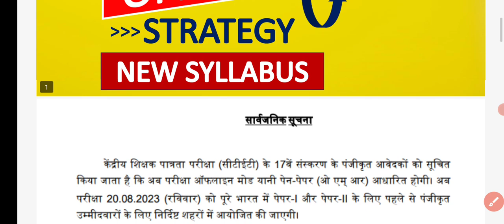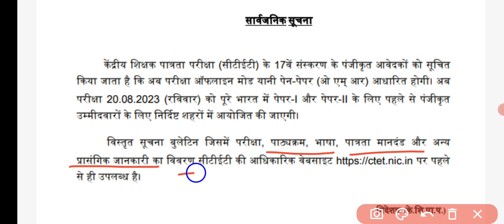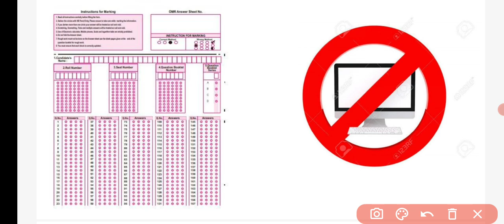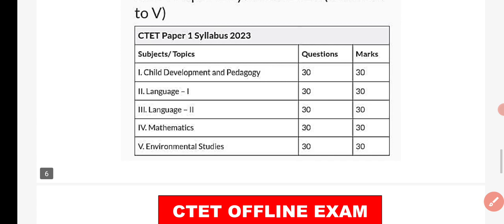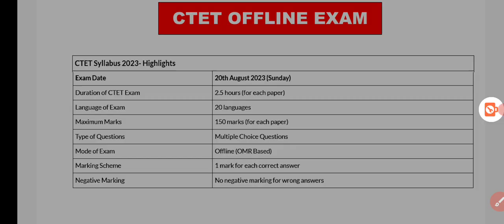CTET July 2023exam offline। CTET new notice।CTET July notification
CTET 2023 Offline Exam।  ctet new notice। ctet new exam date out। ctet august offline paper। ctet july 2023। ctet exam date 2023। ctet academy। ctet new notification 2023। ctet news today 2023। ctet new notification। ctet new syllabus 2023। ctet exam date 2023 latest news। ctet offline hoga। ctet offline exam। ctet offline hoga ya online। ctet offline mode। ctet new class 2023। lets learn new video। ctet। ctet news today। ctet latest news